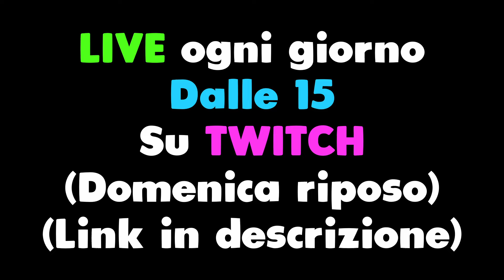Che BUG ASSURDO col KAID!!! - Rainbow Six Siege ITA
Benvenuti ragazzi in questo nuovissimo video Gameplay su Rainbow Six Siege, R6! Oggi vi andrò a proseguire il Road to Champion con una partita in Ranked su PC nella stagione Twin Shells di Rainbow 6.

📱 Social
◾ Secondo Canale: @reizivii